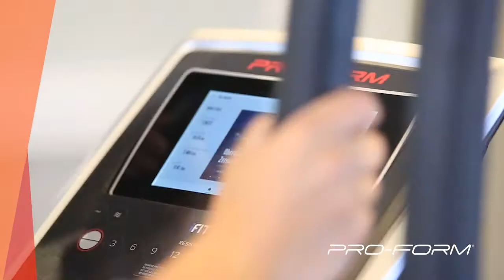PROFORM CARBON HIIT H7 PF20 ELLIPTICAL